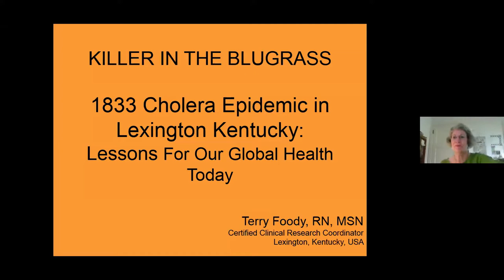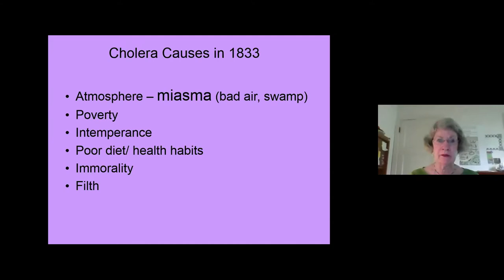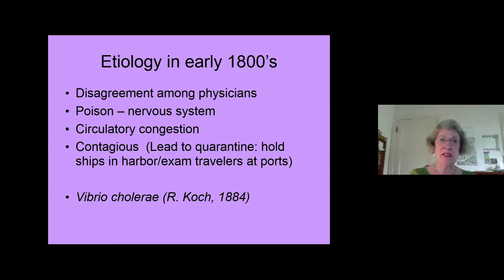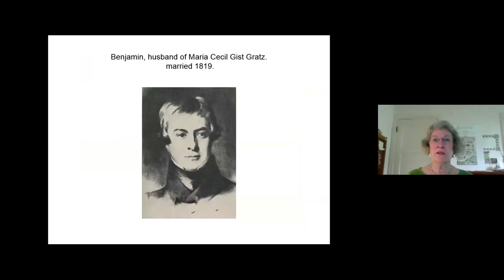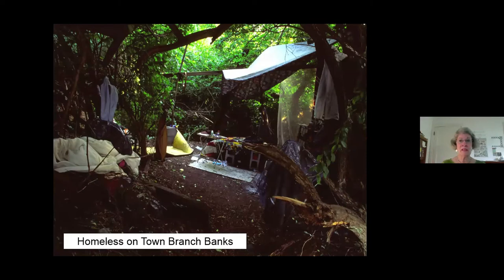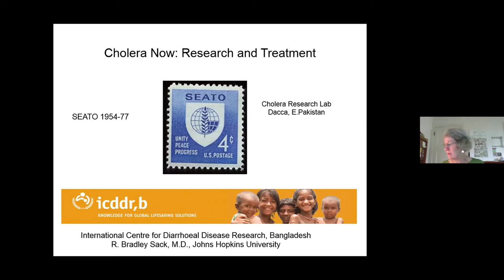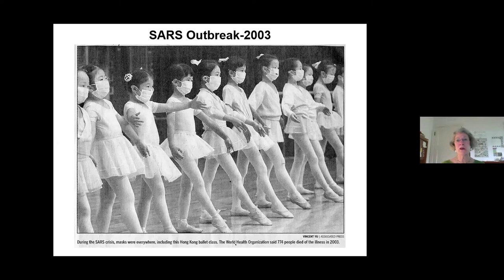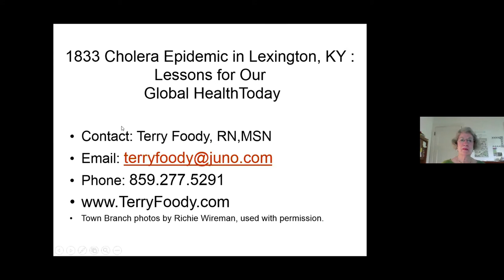Living Room Lecture Series: Terry Foody